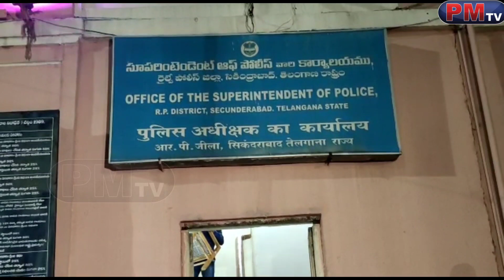అరెస్టైన వారంతా తెలంగాణ వాళ్లే : రైల్వే ఎస్పీ అనురాధl PM News